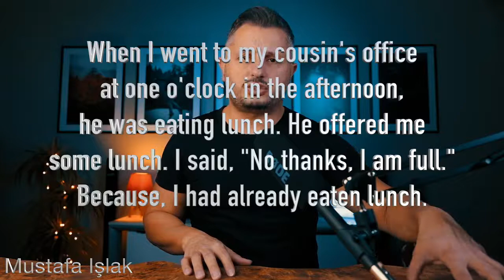İngilizce Ders 12 | Past Perfect Tense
Tüm gramer videoları yüklendikten sonra kanal rehberi videosu yayınlıcam. Ders materyallerini, test kitabı ve okuma kitapçıklarını satın almak isterseniz instagramdan DM yoluyla bana ulaşabilirsiniz. İyi çalışmalar.